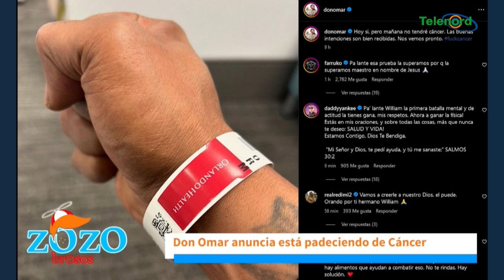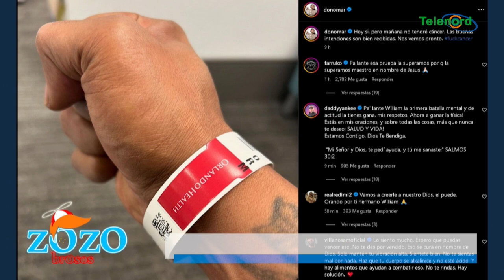Los Zozobrosos se solidarizan con Don Omar por su cáncer